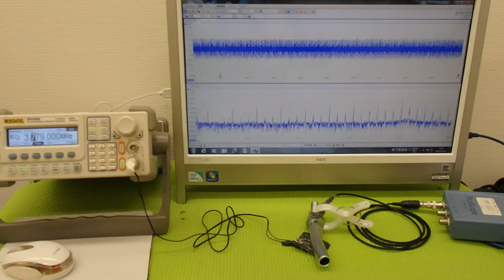オリジナル超音波システムの開発技術 ultrasonic-system